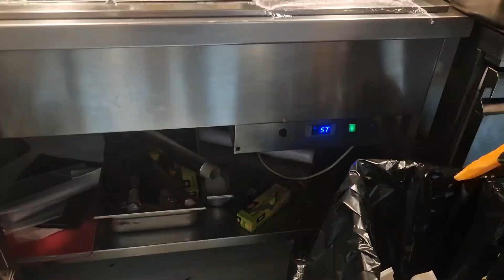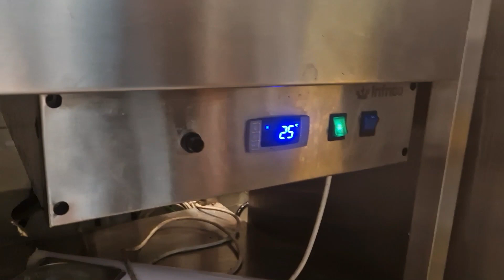Arreglando el Baño Maria / Cambiando las resistencias del cocedor de pasta / Mantenimiento en cocina